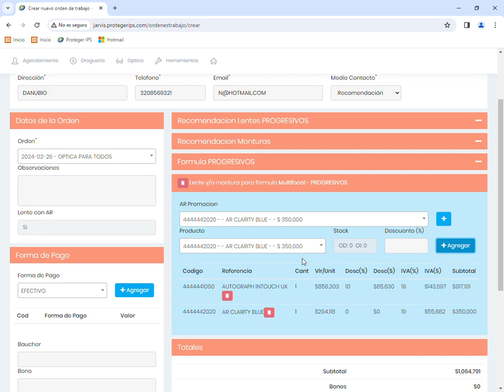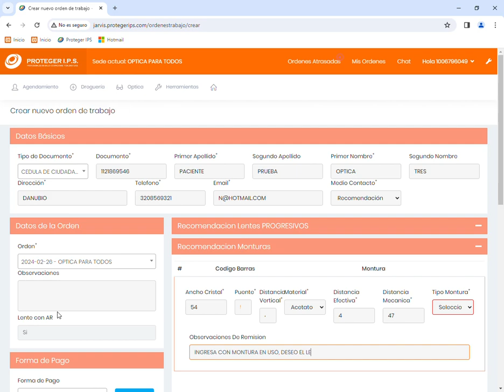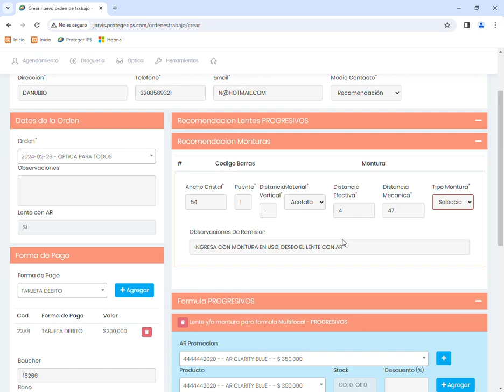¡Gestiona la Altura del Lente sin Complicaciones! Tutorial Rápido para Óptica Proteger 🕶️💼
🔍 ¿Necesitas ingresar la altura del lente y completar una orden de trabajo en Óptica Proteger IPS? ¡No te preocupes, es súper fácil! En este tutorial paso a paso, te mostramos cómo hacerlo de forma rápida y eficiente, garantizando que no se te escape ningún detalle. 👓✅

1️⃣ Paso 1: Una vez que el optómetra haya subido la altura del lente al sistema, ingresa al módulo de órdenes con el documento del paciente. Aquí verás que la fórmula oftálmica completa ya incluye la altura. Ahora selecciona el lente que vas a vender, como un Shamir, y consulta con el paciente si desea antirreflejo. 🕶️💸
2️⃣ Paso 2: Si el paciente no trae una montura de la óptica, selecciona montura en uso y especifica las medidas de la montura que trajo de su casa. Asegúrate de ingresar el material de la montura y agrega todas las observaciones necesarias sobre la venta, la montura y los descuentos aplicados. ¡Todo fácil y organizado! 📋✍️
3️⃣ Paso 3: Finalmente, selecciona el método de pago que usó el paciente. Si pagó con tarjeta débito o crédito, asegúrate de ingresar el número de voucher. Por ejemplo, si abonó $200,000 con tarjeta, ingresa los detalles del pago y guarda la orden. ¡Listo! 🚀

Este proceso es súper sencillo y te ayuda a gestionar la altura del lente y completar órdenes de forma rápida y sin complicaciones, garantizando que todo quede bien registrado. En Óptica Proteger IPS, te aseguramos que cada paso es fácil y eficiente para ofrecer el mejor servicio a tus pacientes. 💼✨

🔗 Para más información sobre la gestión de órdenes y servicios, visita nuestra página oficial: Óptica Proteger.

📞 ¡No esperes más! Sigue este tutorial y aprende a gestionar la altura del lente y completar órdenes en minutos, mejorando la eficiencia de tu óptica y la satisfacción de tus pacientes. 👨‍⚕️👓